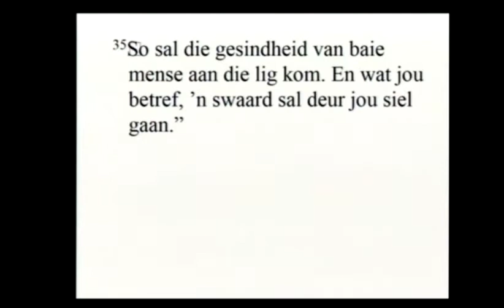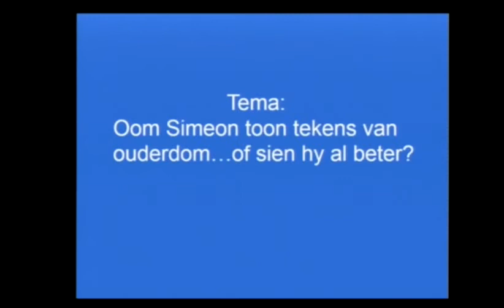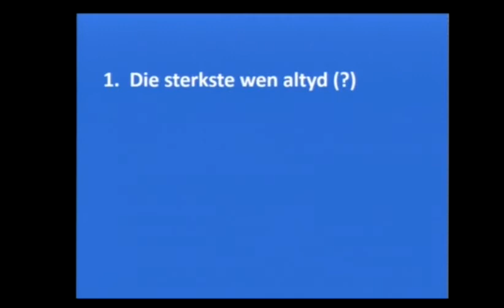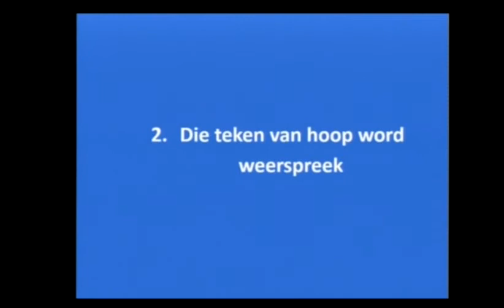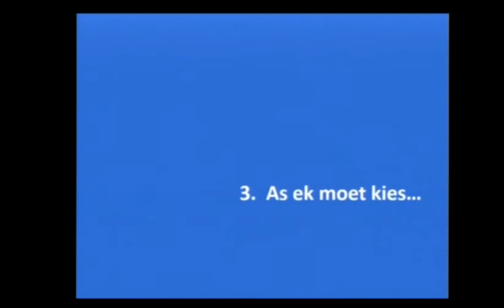Tekens van ouderdom... of sien hy al hoe beter?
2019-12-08 Dr Wilhelm Burger. Oom Simeon toon tekens van ouderdom . . .  of sien hy al hoe beter?